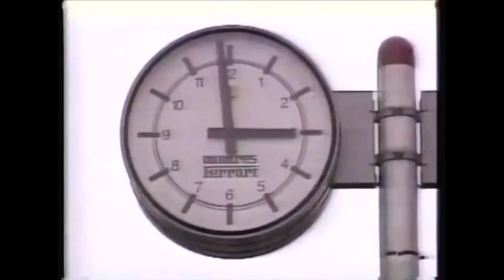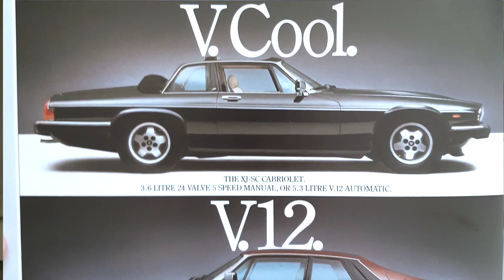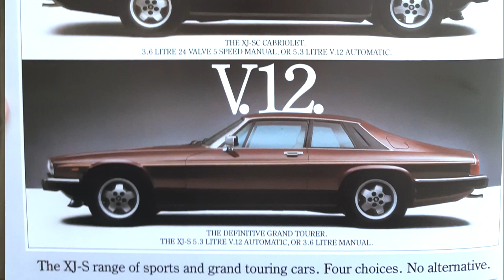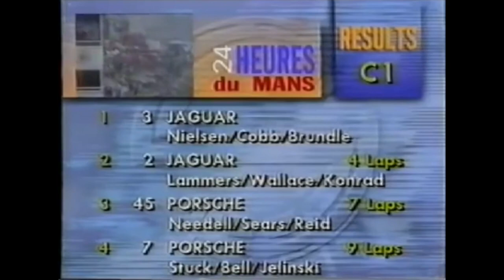A Jaguar Enthusiasts' Club evening with Tom Walkinshaw Racing (TWR) - reliving Le Mans 1988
Hosted by Wayne Scott for the Jaguar Enthusiasts' Club, the panel consists of Tony Southgate (Chief Designer), Andy Wallace (Driver), Allan Scott (Engineer), Alastair Macqueen (Chief Race Engineer) and Richard West (Marketing Manager).

The 1980s have come to be remembered as something of a ‘second coming’ for Jaguar motor sport thanks to TWR. Nearly thirty years had passed since the successes of the D Types and in that time, Jaguar had not been directly involved in motor racing.
But, all of this was to change in 1984 when Jaguar was freed from the shackles of British Leyland ownership. With Sir John Egan driving the privatised company forward, Jaguar would return to motor sport with monumental success.

That success was owed to Jaguar’s partnership with TWR. There are stories about TWR right from the very beginning, from the days preparing Mazda RX7s, through to the Rover SD1s in touring cars and of course those iconic XJS Group A Touring cars that dominated the European series. Pick any one of those subjects and we could spend all evening on just one of them, but tonight we are focused on the events that led up to and resulted in the 1988 and 1990 Le Mans wins.

TWR took their first Jaguar prototype to Le Mans in 1985 and in 1988 achieved one of those “where were you when” moments, by winning the Le Mans 24-hour race with Andy Wallace, Jan Lammers and Johnny Dumfries at the wheel of one of the iconic purple liveried XJR9s. It was a victory that was to break years of domination by Porsche at the event.

This success would go on to see them later creating some legendary road cars like the XJR-15 and XJ220 and of course the JaguarSport tuned versions of Jaguar's model range at the time.

Tom Walkinshaw was a talented driver in his own right. From a farming background, he started racing an MG Midget, eventually graduating to an FF1600 Lotus 61.
In the early 1970s his focus was very much on single-seaters but his aggressive style and physical attributes didn’t suit single seaters and an ankle breaking crash at Brands Hatch didn't help. From aged 30, he focused on saloons. While still racing a Capri in the UK, Walkinshaw joined forces with BMW for overseas racing in a CSL in which he scored a string of major wins.
Tom Walkinshaw could have settled for a good career as a works driver for many more years to come, but he had bigger ambitions. By 1977 he was BMW GB's motor sport manager, a connection that would ultimately lead to the birth of TWR.